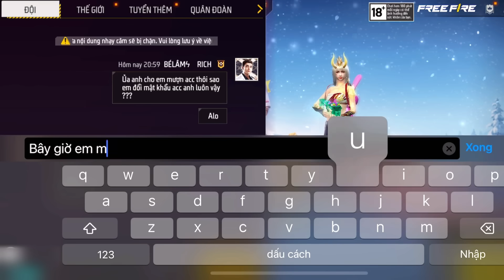Bé Lâm Sốc Nặng Shima Mất Acc Vì Người Yêu Mới, Từ Bỏ Game ?